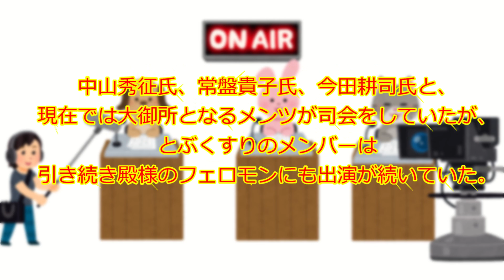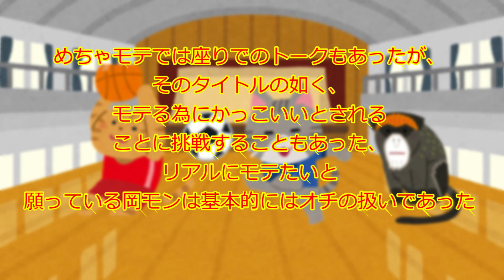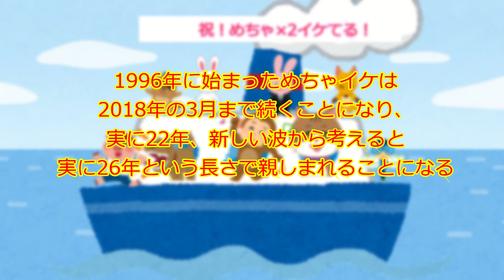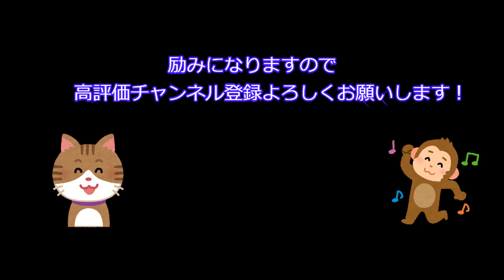【ゆっくり】ナインティナインエピソード そしてめちゃイケへ・・・めちゃイケ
ナインティナインさんを語る上で外せないめちゃイケまでのエピソードです。